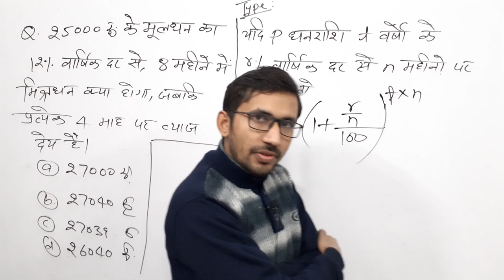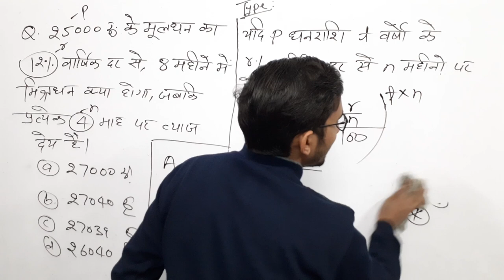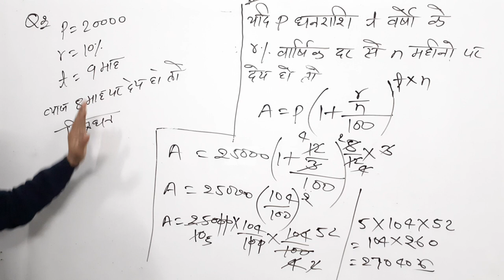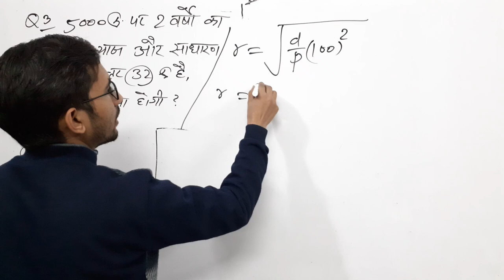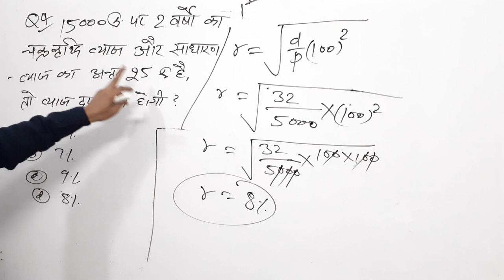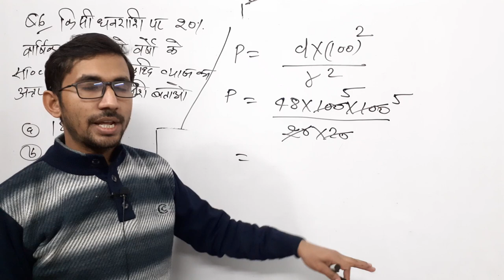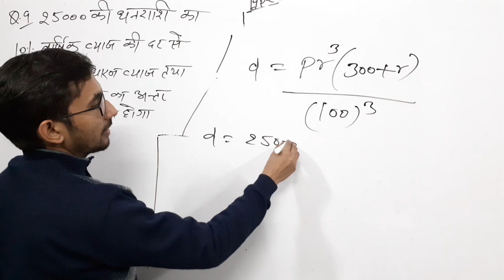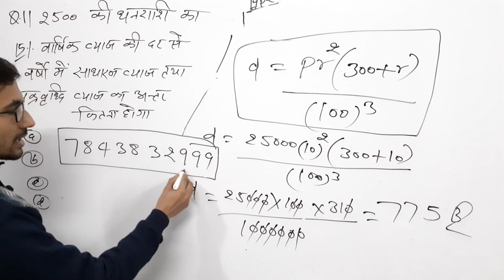UPTET Math 2021 | LIVE DEMO 28 | STET MATHS Preparation/ Maths Online Classes/SUPER TET SPECIAL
tet maths classes,
tet maths,
tet maths live classes,
super tet maths,
super tet maths live classes,
tet math online classes,
tet math by rajkumar sir,
up tet math,
super tet classes ,
super tet math classes,
super tet math live classes by pvr study,